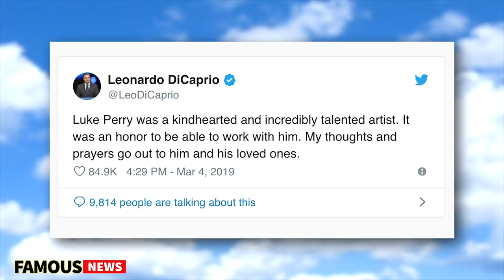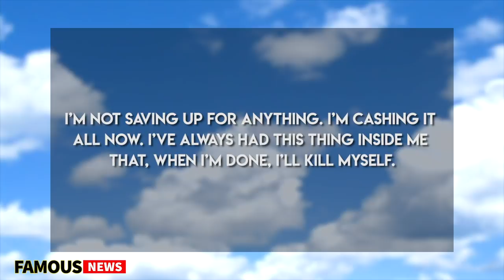Remembering Luke Perry, King Kong Bundy & Keith Flint 49 R.I.P. | Famous News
Remembering Luke Perry 52, King Kong Bundy 61, Keith Flint 49 R.I.P. | Famous News
The world of Hollywood has been shook by the passing of Luke Perry with many a star sharing their condolences. Wrestler King Kong Bundy has also passed away as well as 1/2 of the band The Prodigy Keith Flint. These three deaths all happened on the same day, March 4th in different parts of the world. Keith at his home in Essex, England. Luke Perry in his Los Angeles home & King Kong Bundy in New Jersey. These three men all contributed to the world of entertainment in different genres. In this video were gonna try and pay each of them their respects.

My name is Michael McCrudden, we usually do the news on main channel we are trying something a little different today.